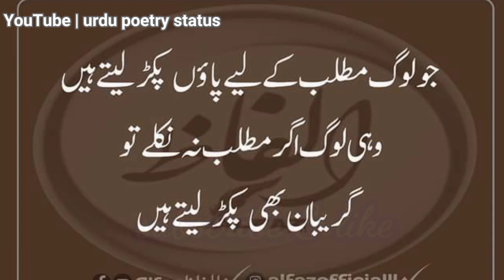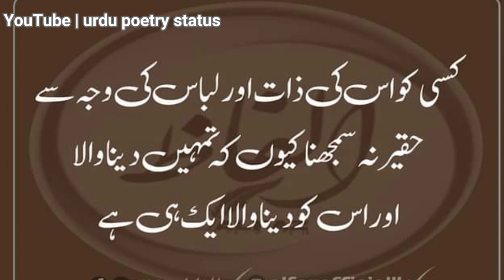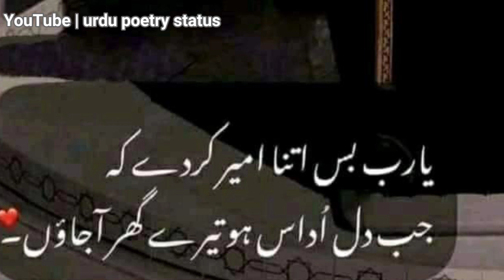duayee aishta aishta tunhary lye asbab banati ha || quotes written about dua ki taqat